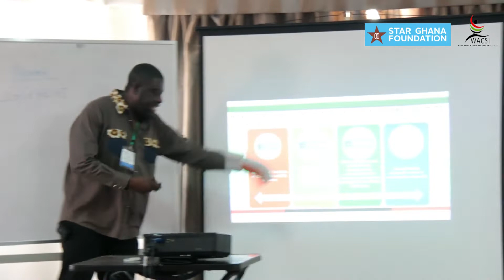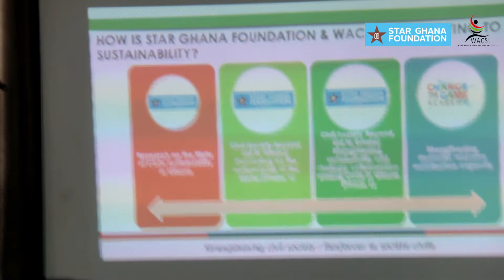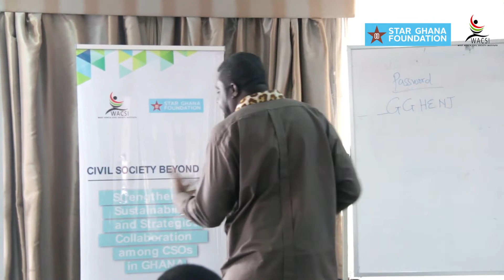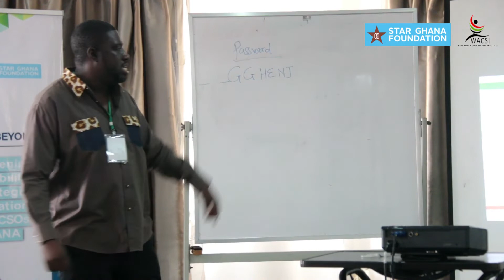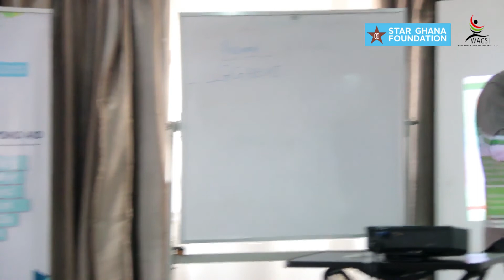Inside the Workshop - Civil Society Beyond Aid: Strengthening Sustainability among CSOs in Ghana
Civil society, together with government and the private sector, have constituted an essential pillar of a well-functioning state. Civil society across the globe has emerged as a key stakeholder in the development process and a vital force in strengthening governance processes. In Ghana, civil society continues to grow and evolve. Nonetheless, civil society organisations (CSOs) in Ghana are generally fragile and dependent on donor funding mechanisms for survival. The overall objective of this workshop is to support ta total of 60 selected CSOs to develop context relevant strategies and generate concrete actions that would contribute to their organisation’s long-term sustainability and continued impact.